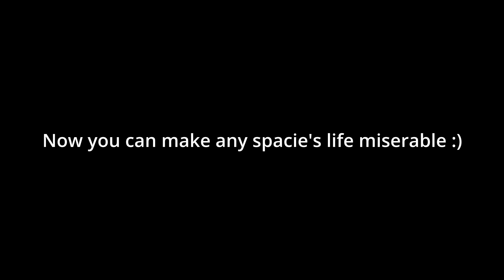10 ways to make a spacie's life miserable on FD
The content shown in this video is highly encouraged to be used :)